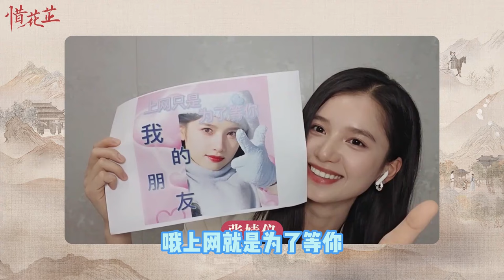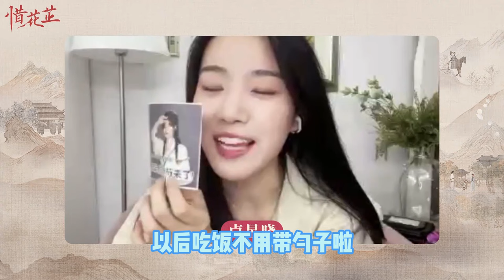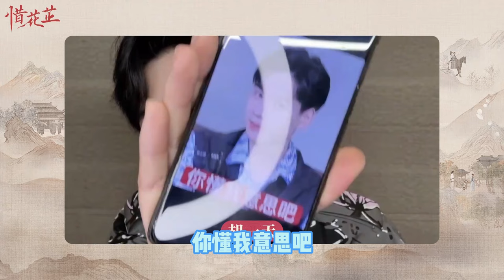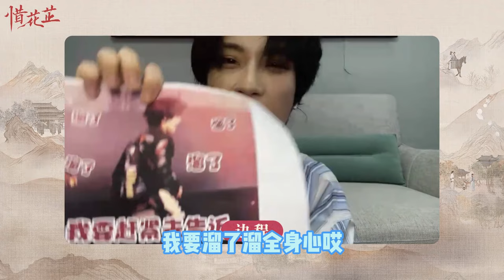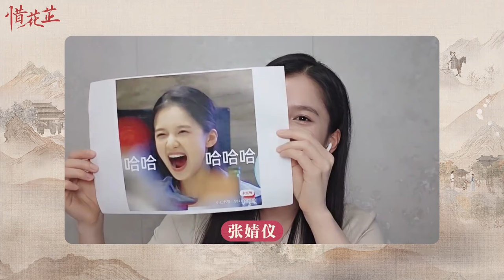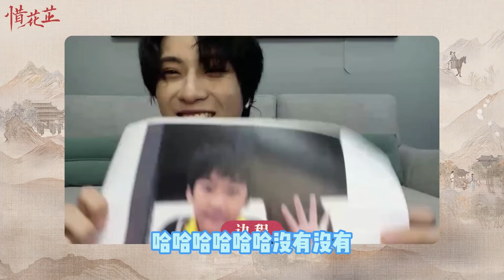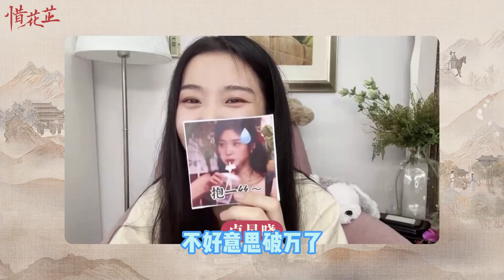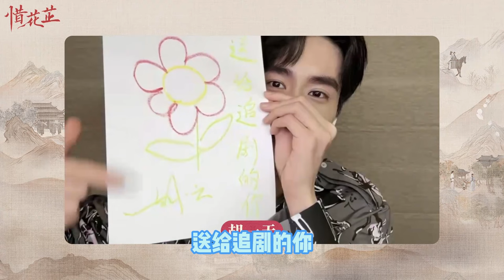[MultiSub]谁来怜爱一下她！老师怎么就我们家婧仪没有特效哇~卢昱晓张婧仪隔空小狗贴贴 全员关键词剧透好会勾引人！！| 张婧仪 |胡一天 |卢昱晓 |吴希泽 |边程 |惜花芷 |爱豆星日常